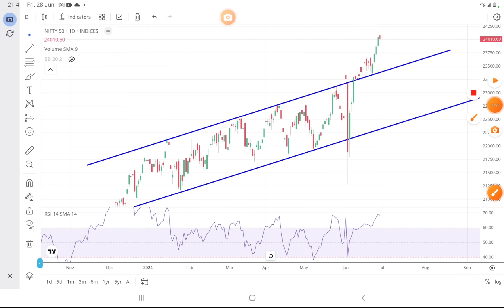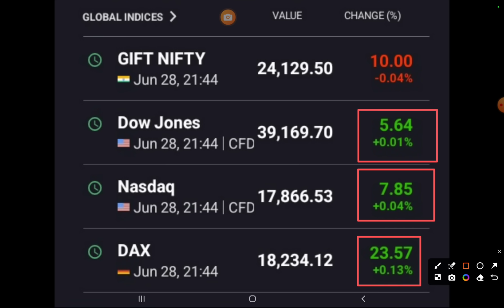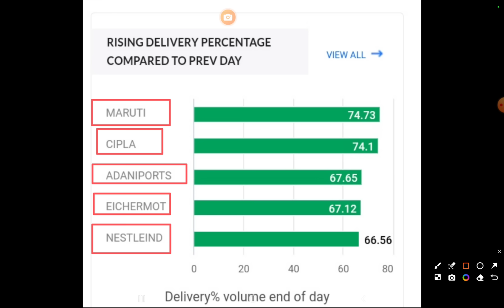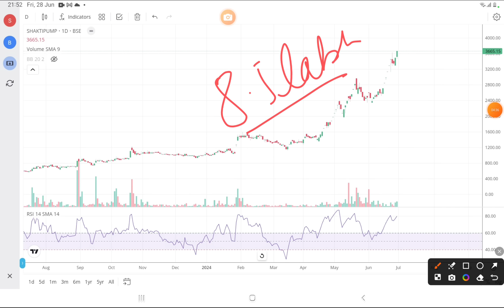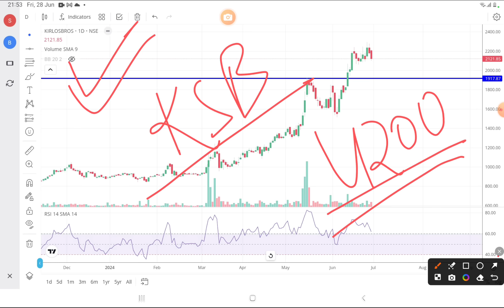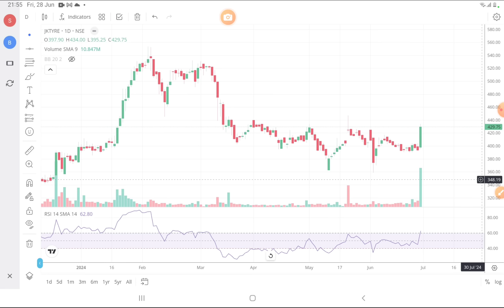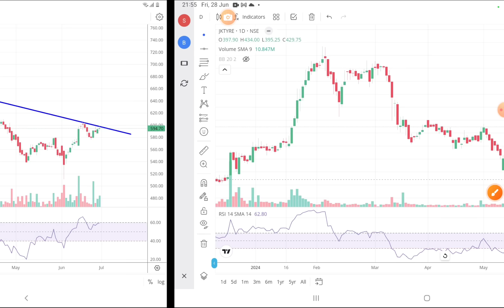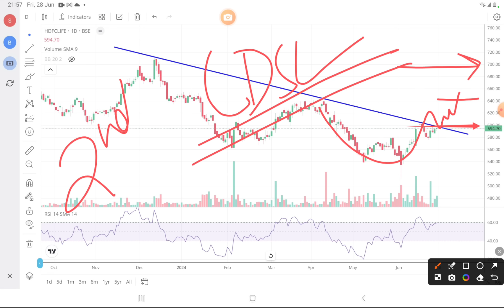Night Wrap 🍻 Stocks in Focus